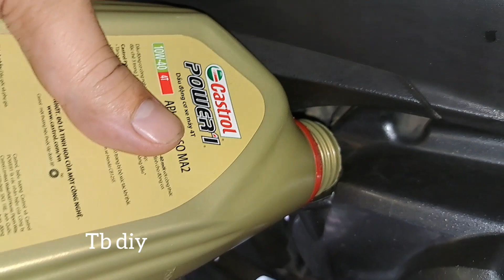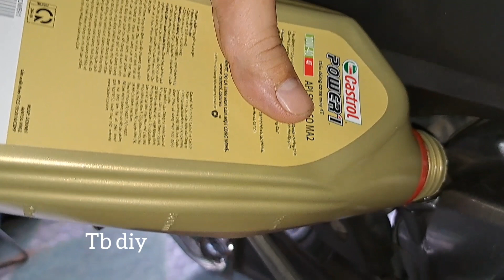cách châm nhớt không cần phễu rất nhanh và đơn giản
cách châm nhớt hay không cần phễu , quạn